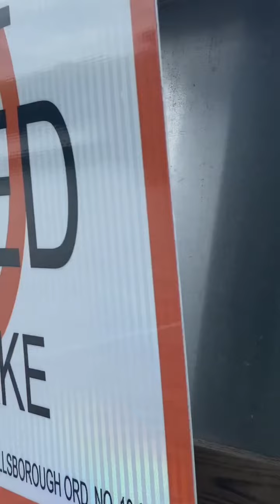Cool Fishing Spots, Kayak Launch: Exploring E.G Simmons Conservation Park